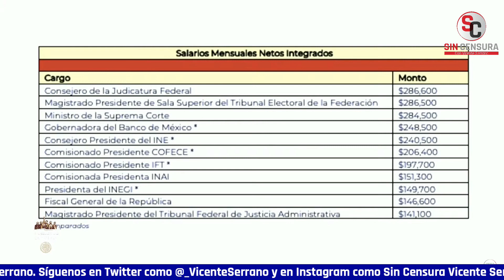AMLO EVITA OPINAR SOBRE LIBROS DE MONREAL: NO QUIERO QUE MALINTERPRETEN MIS COMENTARIOS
Hans Salazar preguntó al presidente López Obrador si serán militares los que vigilen los Bancos del Bienestar y sobre un funcionario del INAI que es cercano del senador Ricardo Monreal. El reportero también cuestionó al mandatario por los libros de Monreal que el Senado compró a sobreprecio. AMLO aclaró punto por punto, primero dijo que no serán los soldados los que custodiarán las sucursales del Banco del Bienestar. Además recordó que ningún alto funcionario, así sean los comisionados del INAI, pueden ganar más que él. El mandatario evitó opinar sobre los libros de Monreal porque “no quiere que se malinterpreten sus comentarios”. López Obrador también señaló que antes de concluir su sexenio dejará una lista con las reformas que quedaron pendientes para que su relevo lo tome en cuenta. AMLO criticó al Poder Judicial por la corrupción de jueces y magistrados. Consideró que hace falta “moralizar” al Poder Judicial y criticó a los órganos autónomos.